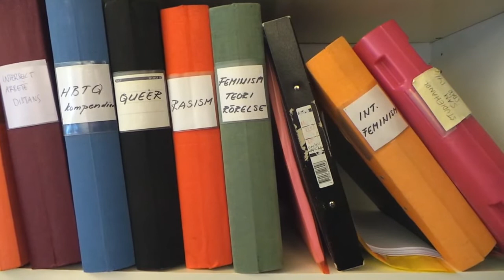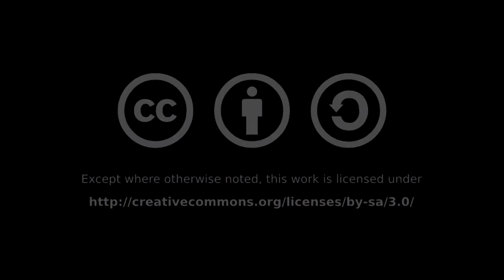Kvinnofolkhögskolan a feminist folk high school - an adult education centre - Gothenburg Sweden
Some students talk about the school and what it means to them and a teacher talks about the history of the school. It started 1985 and sprung out of the feminist movement in Sweden.